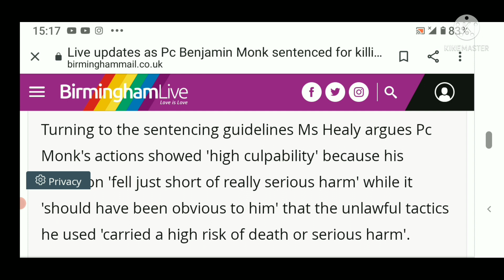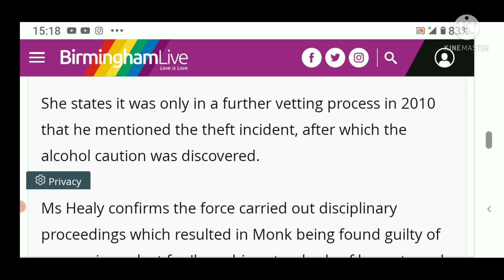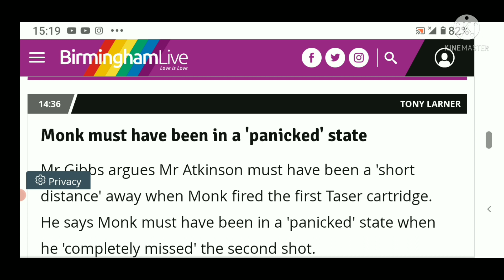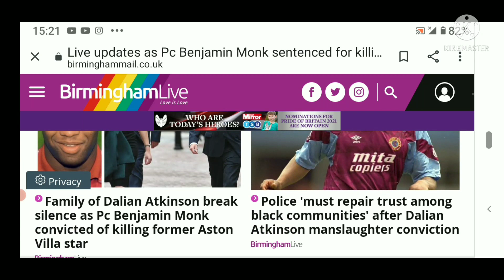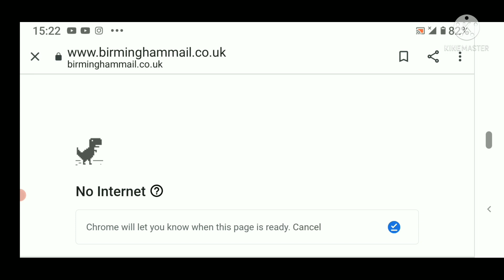Manslaughter Ex PC Monk Sentencing Update